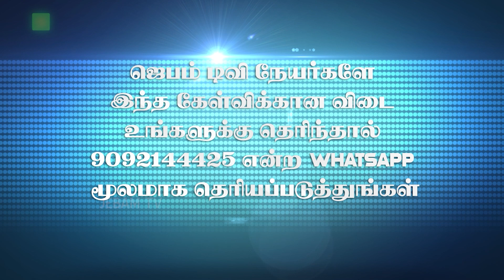Bible Words Game | வார்த்தை விளையாட்டு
1. The Holy One- A programme where God is being praised for His holiness by describing His attributes.
2. Prayer Walk- Each day a street is selected and prayer walked. So monthly 22 streets are walked and prayed for.
3. Traffic prayer-Telecast of Praying on the accident spots .
4. Emergency prayer-Instant telecast of prayer points and Praying for the critical patients in the hospitals as and when the prayer needs are shared from 17 different well known hospitals in the city.
5. Breaking Prayer- whatever be the breaking news would be immediately telecasted as a prayer need.
6. How to Pray?- Based on the ongoing issues of the society, three different pastors discuss how to avoid the future repetitions of the same issues and pray for the same.
7. My leaders-Telecast of conducting Personal interviews with Government Leaders and praying for them based on 1Timothy-1:2.
8. The Real Fighters- Daily prayer for the army and the police departments.
9. The Real Heroes- Daily prayer for the safety of Ambulance drivers.
10. Men of God- Personal interview with men of God where they share their testimonies and life experiences.
11. A Hand full of flour and little oil- Diet advice for pastors and preachers, live cooking, suggestions for consuming energy giving food for pastors before ministering on the stage.
12. Wedding at Cana- Telecasting the interview with the men of God on their Wedding Anniversary.
13. Don’t Worry- Teaching the people How to pray instead of worrying when the enemies rise against them.
14. Media Missions- Praying for all the Christian Media channels.
15. Seed- Telecasting the lives of the men of God who have entered into eternal glory.
16. Goodnight – Thanksgiving prayer for the day.